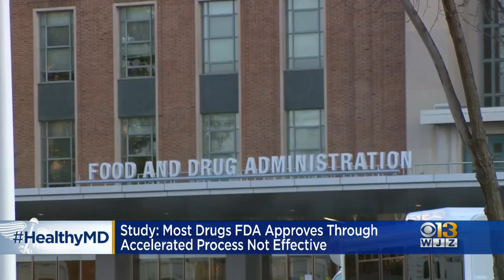Healthwatch: COVID-19 Could Play A Role In Advancing Alzheimer's Disease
The latest health news headlines.